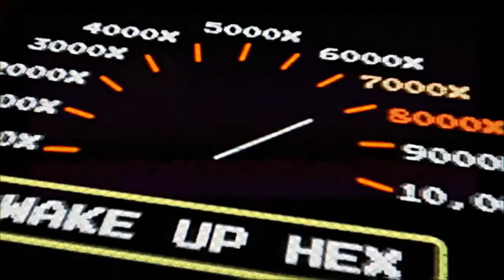LET'S ALL GIVE A ROUND OF APPLAUSE FOR RICHARD HEART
Marketing/Political/Entertainment War Chest to go viral and make our mark upon this world!0xEA90C7C536b5667DBe31689de3e5e92D3Ee30Be9Dirty Fiat accepted too! DM @TheRealKNTX on Twitter or Telegram for more info!
🦜 Discourse Syndicate's Wake Up Hex with KNTX 7:00am PST.
Merch! Hexicans.net
for course to learn how to use Hex and crypto currencies. Give this to grandma if you don’t have the time to babysit!
Stakerapp.info from your phone to download the killer app of crypto from the Play or iTunes store with APY up to 38%

Discourse Syndicate is a six day a week Mon - Sat, show with RG3, KNTX, and The Cutthroats (Discourse Syndicate Regulars) and guests from inside and outside of the HEX community.
Our Friday night show is the FN Hangout where it’s a free for all! Come one come all and lay it down with the HEX community.
HEX is a cryptographically secure bond with a dynamic yield based on the behaviors of the holders of the currency. It has $ market value AND yields stakers HEX for Staking & Confidence in HEX